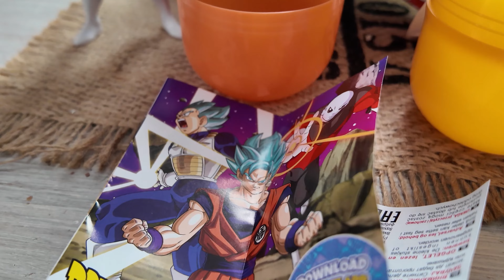In Gedenken an Akira Toriyama.....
Alle Links zu den Produkten:

Für mehr, schaut auch in meinem Shorts Feed vorbei. Freue mich über euer Like und Abo, wenn es euch gefällt!❤️

***MEIN EQUIPMENT***

Vlog Stativ: *
Vlog Kamera: *

Lampen (Softboxen) *
Videobearbeitung: Adobe Premiere Pro